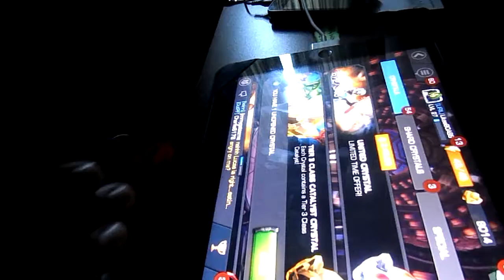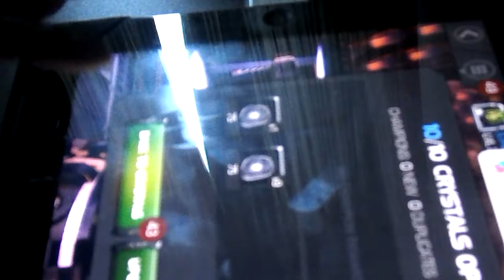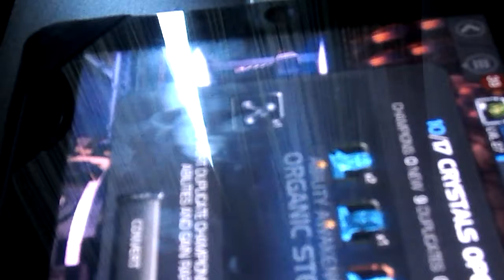Crystal opening part 2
OMG those crystals tho!